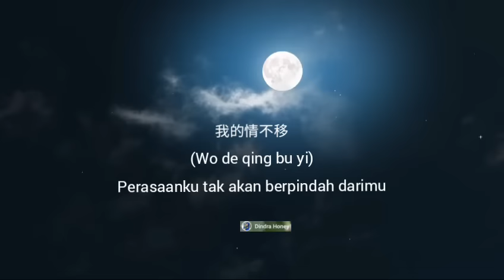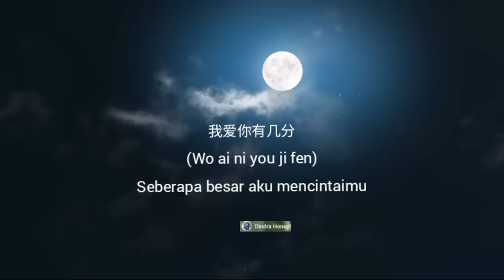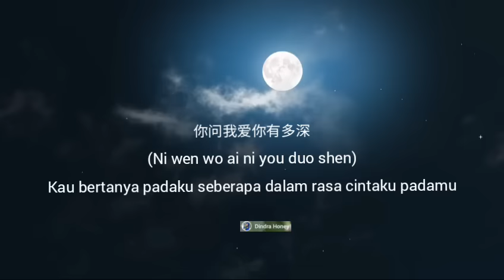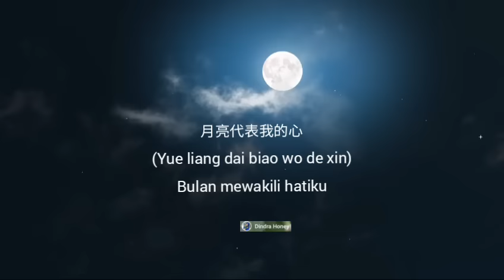Ni wen wo ai-Yue Liang Dai Biao Wo De Xin-Bulan mewakili hatiku Teresa Teng, cover by Chen Jia|Lirik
Yue Liang Dai Biao Wo De Xin atau Ni Wen Wo Ai
Bulan mewakili hatiku-Teresa Teng, cover by Chen Jia#liriklagu